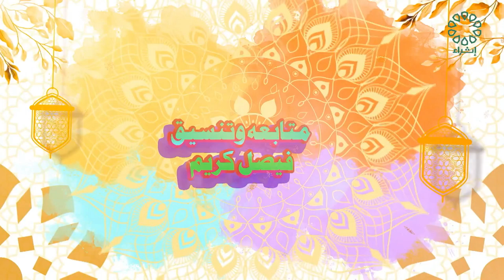حياتنا أجمل عنوان الحلقة : ( التقوى )